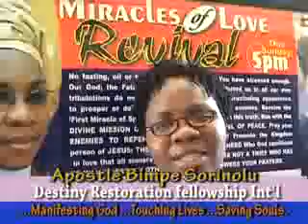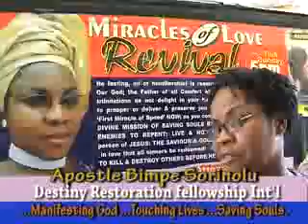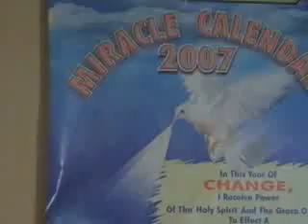Divine Touch, BROTHELTO PULPIT.flv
"Pure religion and undefiled before our God and Father is this, to visit the fatherless and widows in their affliction, and to keep oneself unspotted from the world." -James 1:27